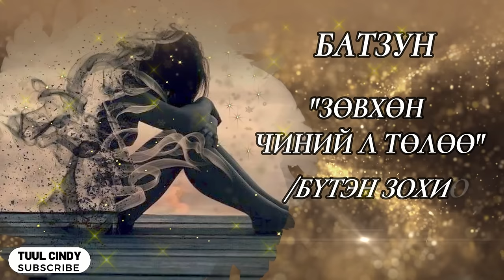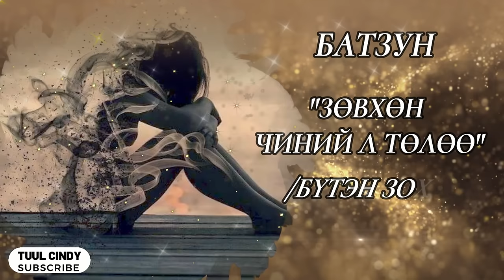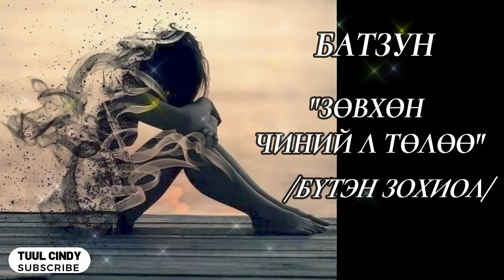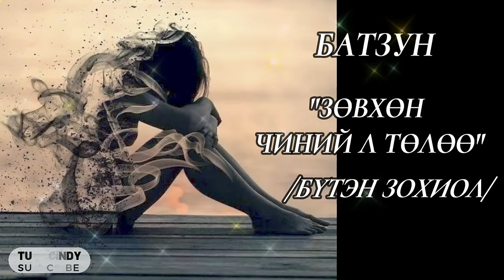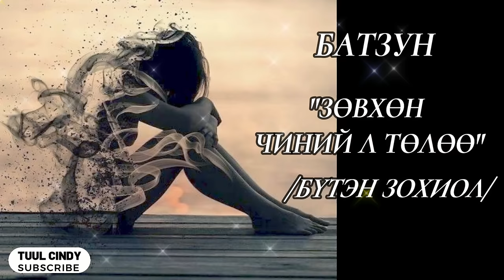БАТЗУН "ЗӨВХӨН ЧИНИЙ Л ТӨЛӨӨ" /БҮТЭН ЗОХИОЛ/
Энэхүү зохиолд маань жирийн нэгэн Монгол бүсгүй хэрхэн үнэнч хайрынхаа төлөө өөрийгөө золиосолж буйг сэтгэл хөдлөл, адал явдал дүүрэн сонирхолтойгоор дүрслэн бичсэн байгаа.
Хайрынхаа төлөө та өөрийгөө золиосолж чадахуу?

Та бүхэн минь сонороо мялаана уу
Шинэлэг, содон, сонирхолтой, ээдрээтэй бүхнийг миний сувгаас